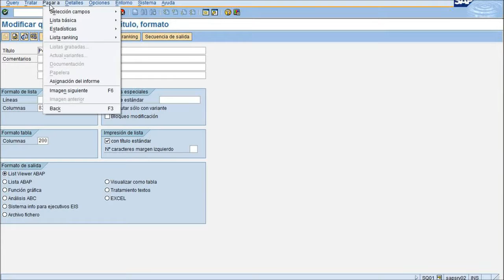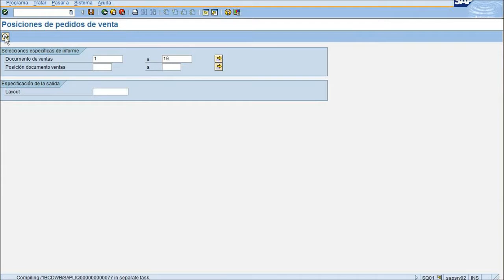Navegación en queries SAP